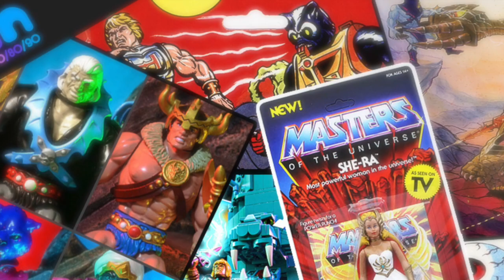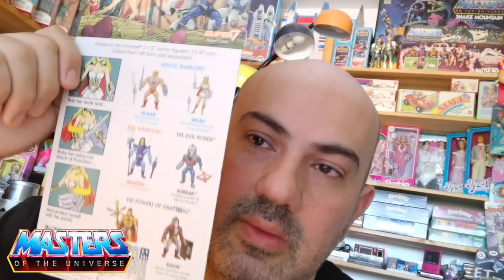Masters of the Universe COSA CI RIMANE? - Nijirain Giocattoli anni 70/80/90